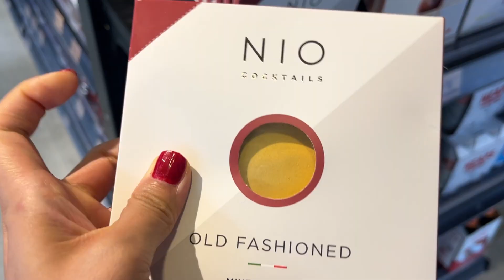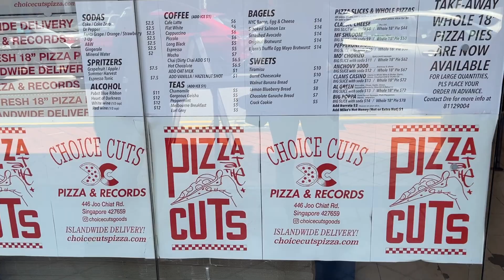adulting vlog | getting my first apartment in Singapore, indoor climbing and exploring food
finally got the key to my small cozy apartment in Singapore, it's a long wait but yeah box checked. exploring pecking duck and japanese grills in Singapore is super fun.

Indoor climbing at katong i12 for the first time got me intrigued to the sports. it's much fun and mentally stimulating than going to the gym LOL. I guess i have to keep doing it for a few times to grasp the tactics.